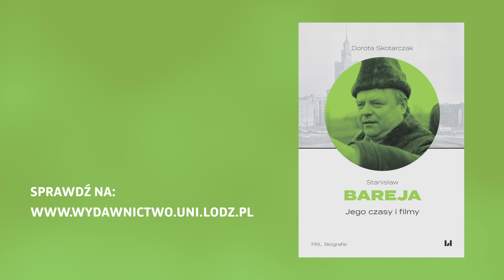Spotkanie z Dorotą Skotarczak, autorką książki "Stanisław Bareja. Jego czasy i filmy"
Zapraszamy was do obejrzenia relacji ze spotkania autorskiego, które odbyło się 22 czerwca, w Kinie Kinematograf. Z Dorotą Skotarczak, autorką biografii "Stanisław Bareja. Jego czasy i filmy" rozmawiał Jarosław Grzechowiak z Wydziału Filologicznego UŁ.